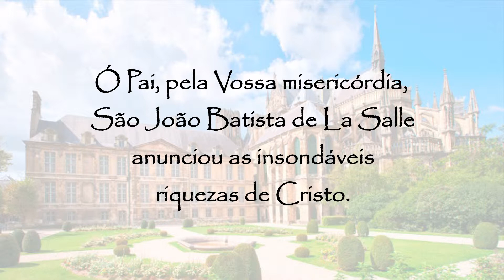Oração a São João Batista de La Salle - 7 de abril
Oração a São João Batista de La Salle:
Ó Pai, pela Vossa misericórdia, São João Batista de La Salle anunciou as insondáveis riquezas de Cristo.
Concedei-nos, por sua intercessão, crescer no Vosso conhecimento e viver na Vossa presença segundo o Evangelho, frutificando em boas obras.
Por nosso Senhor Jesus Cristo, vosso filho, na unidade do Espírito Santo.
Amém.